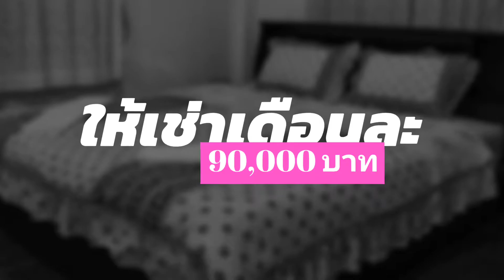ให้เช่า โรงแรมกึ่งรีสอร์ท บ้านสวนกฤษณา กาดฝรั่ง ตำบลบ้านแหวน อำเภอหางดง จังหวัดเชียงใหม่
รายละเอียด รูปภาพ เพิ่มเติม

+ ให้เช่าเดือนละ 90,000 บาท

ด่วน เจ้าของใจดี มีเงิน 380,000 บาท ก็เข้ามาดูแลกิจการได้เลย (ค่าเช่า 2 เดือน ค่าประกันสัญญา 200,000)

ตัดสินใจช้า อาจเสียใจ

+ บ้านสวนกฤษณารีสอร์ท เป็นโรงแรมกึ่งรีสอร์ท ประกอบไปด้วยที่พักแยกเป็นบ้านเป็นหลัง ๆ มีห้องน้ำในตัวจำนวน 8 หลัง และมีอาคารขนาด 3 ชั้น โดยชั้น 1 เป็นห้องสำหรับประชุมหรือสัมมนาที่จุผู้เข้าร่วมได้มากกว่า 40 คน ส่วนชั้น 2 และชั้น 3 เป็นห้องพักขนาดใหญ่จำนวน 8 ห้อง นอกจากนั้นบริเวณที่พักยังมีส่วนของครัวกลางสำหรับให้ผู้เข้าพักได้ใช้ปรุงอาหาร มีบ่อน้ำขนาดใหญ่สำหรับนั่งพักผ่อน มีที่จอดรถ ห้องสำหรับจองที่พัก และอาคารเอนกประสงค์

+ บ้านสวนกฤษณารีสอร์ทมีขนาดพื้นที่ประมาณ 2 ไร่ 2 งาน ภายในบริเวณเต็มไปด้วยพันธ์ไม้นานาชนิด ทั้งไม้สวน ไม้ผล ไม้ดอก และพืชสวนครัว ที่เขียวชอุ่มตลอดทั้งปี ให้บรรยากาศสดชื่น เหมือนได้พักอยู่ท่ามกลางแมกไม้ และเป็นส่วนตัวเหมือนอยู่ในบ้านของตนเอง

+ ตัวบ้านพักและห้องพัก ถูกออกแบบมาเพื่อรองรับการท่องเที่ยวแบบครอบครัว หรือแบบหมู่คณะ แม้จะมากันเพียงคนสองคนก็ยังสามารถพักได้ ด้วยมีบ้านหลังเล็ก ๆ หรือห้องพักไว้คอยบริการ ภายในบ้านพักและห้องพักแต่ละหลังเพียบพร้อมด้วยสิ่งอำนวยความสะดวก ไม่ว่าจะเป็นเตียงนอน พร้อมอุปกรณ์เครื่องนอนอย่างดี แอร์ ตู้เย็น เครื่องทำน้ำอุ่น ตู้เสื้อผ้าและทีวี ตัวบ้านมีความกว้างขวาง สะอาด ปลอดภัย และสวยงาม

+ สำหรับนักท่องเที่ยวที่มาเป็นหมู่คณะหรือครอบครัว ที่ต้องการทำอาหารรับประทานเอง ทางบ้านสวนกฤษณามีห้องครัวกลาง พร้อมอุปกรณ์เครื่องครัว และอุปกรณ์สำหรับใช้รับประทานอาหารไว้คอยให้บริการ ส่วนวัตถุดิบผู้มาพักสามารถออกไปจับจ่ายได้ไม่ไกลเพียงแค่เดินไปไม่ถึง 10 นาที ก็จะถึงกาดฝรั่งที่มีร้านริมปิงไว้คอยบริการ หรือจะขับรถไปจับจ่ายที่ตลาดสดหางดง ก็ไม่ไกลจากที่พัก จึงเหมาะสำหรับผู้ที่ต้องการสอนทำอาหารไทยสำหรับชาวต่างชาติซึ่งกำลังเป็นที่นิยม และเป็นอีกทางเลือกหนึ่งในการต่อยอดธุรกิจโรงแรม นอกจากนั้นภายในรีสอร์ทยังมีสระน้ำ พร้อมที่รับประทานอาหาร ให้ผู้มาพักได้รับประทานอาหารร่วมกันริมสระน้ำ ท่ามกลางแมกไม้ ที่เงียบ สงบ

+ ตัวรีสอร์ทตั้งอยู่ด้านหลังกาดฝรั่ง เพียงแค่เดินเท้าไม่ถึง 10 นาทีก็จะถึงกาดฝรั่ง ที่เต็มไปด้วยร้านค้ามากมายเป็นที่นิยมทั้งชาวไทยและชาวต่างชาติ ไม่ว่าจะเป็น แมคโดนัล , KFC PIZZA HUT , STARBUCK , ริมปิงซุปเปอร์มาร์เก็ต , DIY และร้านอาหารอีกมากมายทั้งไทยและเทศ นอกจากนั้นยังมีร้านขายยา ธนาคาร สถานเสริมความงามที่ครบครัน และในวันเสาร์ จันทร์ และพุธ บริเวณกาดฝรั่งยังมีกาดนัดของกินที่มีทั้งอาหารเมือง อาหารไทย และอาหารนานาชาติ ซึ่งมีร้านค้ามากมายมาเปิดให้บริการ

+ การเดินทางเข้าเมืองก็แสนสะดวก สำหรับแขกผู้มาพักที่ไม่มีรถยนต์ก็สามารถเลือกใช้บริการของ GRAB ได้ หรือจะเดินมาขึ้นรถโดยสารประจำทางที่บริเวณด้านหน้ากาดฝรั่ง ซึ่งจะมีคิวรถวิ่งผ่านเข้าตัวเมืองเชียงใหม่ หรือไปอำเภอรอบนอก เช่น หางดง สันป่าตอง จอมทอง มีทั้งแบบรถบัส และรถโดยสารสองแถว

+ ตัวที่ตั้งของรีสอร์ท สามารถเดินทางไปสถานท่องเที่ยวต่าง ๆ ได้ไม่ไกล ไม่ว่าจะเป็น บ้านถวาย พืชสวนโลก วัดพระธาตุดอยคำ แกรนแคนย่อน ดอยอินทนนท์ หรือจะมาเที่ยวในเมืองก็ใช้เวลาไม่นาน และยังสะดวกในการเดินทางท่องเที่ยวไปยังที่ต่าง ๆ ในจังหวัดเชียงใหม่ โดยการใช้ทางวงแหวนก็จะสะดวกมากขึ้น

+ เงื่อนไขการเช่า ค่าเช่าเดือนละ 90,000 บาท ทำสัญญาขั้นต่ำ 3 ปี ถ้าผู้เช่าประสงค์จะเช่านานกว่านั้น ทางเราก็ยินดี แต่ผู้เช่าต้องเป็นผู้ออกค่าใช้จ่ายในการจดทะเบียนการเช่า สำหรับอุปกรณ์ เครื่องใช้ต่าง ๆ ภายในรีสอร์ท ทางเราถือว่าเป็นส่วนหนึ่งของสัญญาเช่า เพียงท่านมาทำสัญญา ก็หิ้วกระเป๋าเข้ามาบริหารได้เลย นอกจากนั้น มีผู้มาขอใช้สถานที่คือห้องประชุมติดสัญญารายปีจนถึงสิ้นปี พ.ศ. 2563 (เหลือสัญญาอีกปีกว่า ๆ) โดยขอใช้เฉพาะช่วงเช้าวันอาทิตย์ โดยชำระค่าเช่าเป็นรายเดือน เดือนละ 12,000 บาท เท่ากับว่าท่านจะประหยัดเงินในการเช่าไปอีก เหลือค่าเช่าที่ท่านต้องจ่ายเพิ่มอีกเพียง 78,000 บาท เท่านั้น

+ สอบถามข้อมูล , Ask for information , 询问信息
Tel. / LINE ID  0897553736 , 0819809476

+ สนใจ บ้าน ที่ดิน หาบ้านเช่า คอนโด ตึกแถว
+ Interested in land, home, house for rent, condo building.
+ 对土地，房屋，房屋出租，公寓建筑感兴趣。

- เรารับเป็นนายหน้าสำหรับซื้อขายและให้เช่าอสังหาริมทรัพย์ บ้าน ที่ดิน คอนโด และอื่น ๆ โดยไม่มีค่าใช้จ่ายใด ๆ ทั้งสิ้น เพียงแต่เจ้าของทรัพย์ยินยอมให้ติดป้ายขายหรือให้เช่าของเราในบริเวณของทรัพย์ที่จะขายหรือให้เช่า ในกรณีบ้านจะต้องเป็นบ้านที่ไม่มีผู้อยู่อาศัย หรือทำสัญญาปิดเท่านั้น

รหัสทรัพย์สิน : Arlan_E001